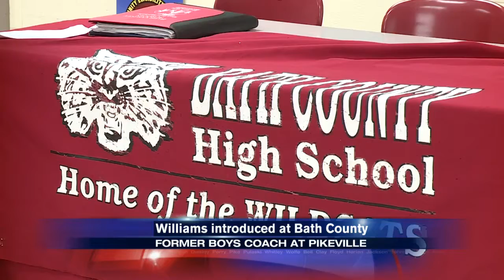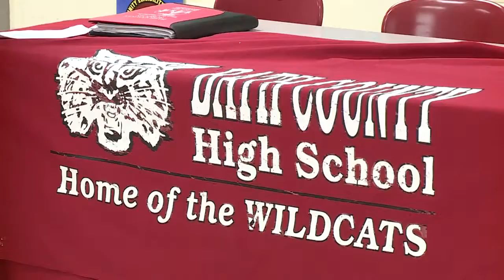5/3/16 - 6 p.m. - WYMT Sports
Dean Hood, Mark Stoops, Kentucky Football, Kentucky Oaks, Reds, Bath County, Bart Williams